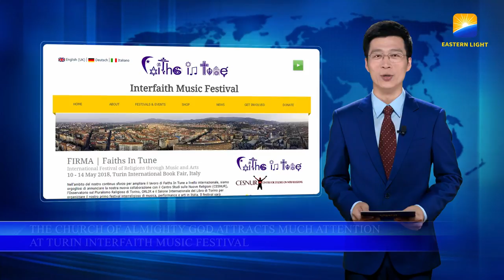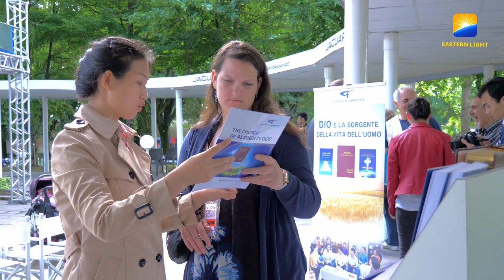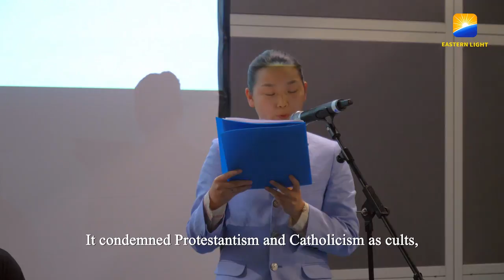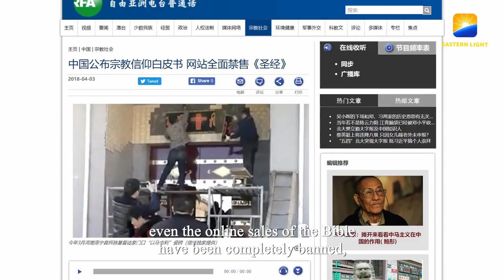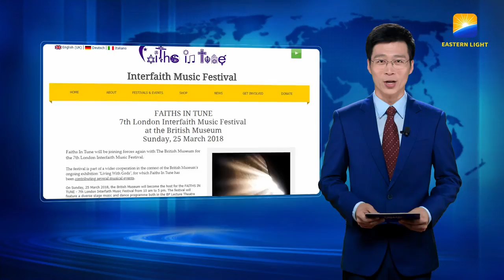The Church of Almighty God Attracts Much Attention at Turin Interfaith Music Festival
On May 10, 2018, FAITHS IN TUNE Interfaith Music Festival got off to a great start at the Royal Club in Turin, Italy. The music festival lasted for five days and was co-sponsored by the German founding organization of FAITHS IN TUNE, COEXIST Music & Events e.Kfr, along with the Center for Studies on New Religions (CESNUR), the Osservatorio sul Pluralismo Religioso of Turin, the International Observatory of Religious Liberty of Refugees (ORLIR) and the Turin International Book Fair. FAITHS IN TUNE aims to provide a platform for people of different cultural and faith backgrounds to share their own music and to engage in mutual exchange.